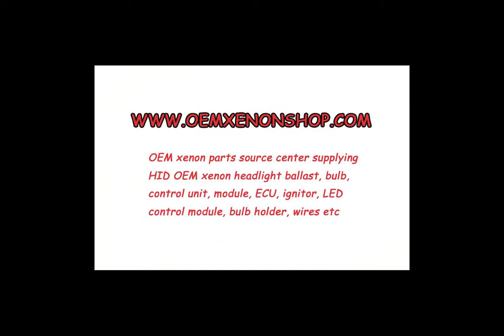Honda Odyssey Headlight Xenon Ballast Control Unit Module OEM Original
Genuine Original Factory Honda Odyssey RB1-RB2 Fouth Generation Xenon Headlights Headlamp Assembly HID D2S Ballast (Xenon Light Control Unit / Module / Controller / ECU / Computer / Starter /Sation / Electronic Unit / Steuergerät /Inverter )

If your Honda Odyssey xenon headlamps low beam hid have problems, like light failed, dipped beam not working, flickering or have any other issues, you only need to change or replacement related original xenon parts like: ballast, gas discharge bulb, igniter or wire harness, cable to repair your HID light is ok, no need to cost a lot of money to buy a whole brand new headlight assembly like the car dealer suggest.

Normally speaking, when your headlight have problem, check out the fuse first, if it’s ok, then replace the factory fit xenon control unit box ballast is ok, because from our many years experience, when the headlight not work, 90% of the problem is on the ballast.